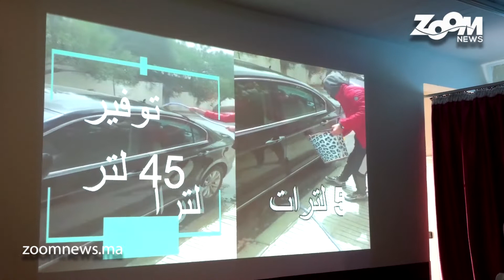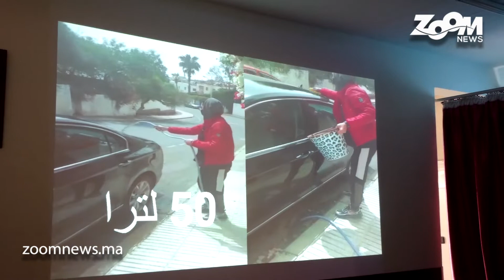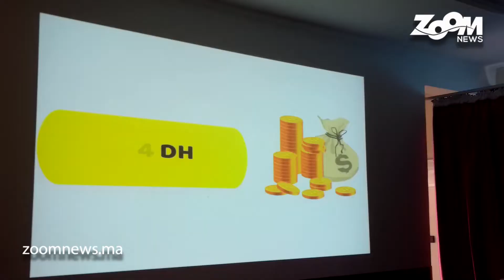أكادير.. جمعية علوم الحياة و الأرض بسوس تختتم فعاليات مبادرات بيئية حول الماء في نسخته الثانية